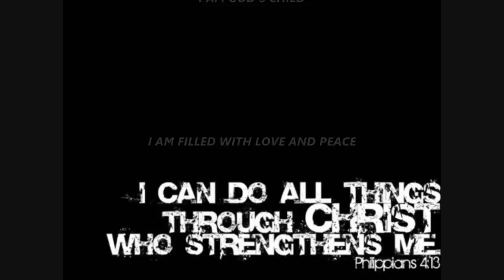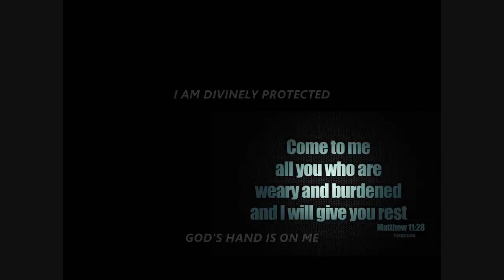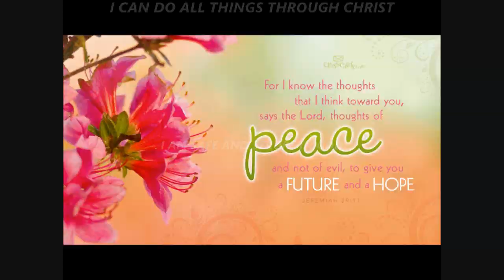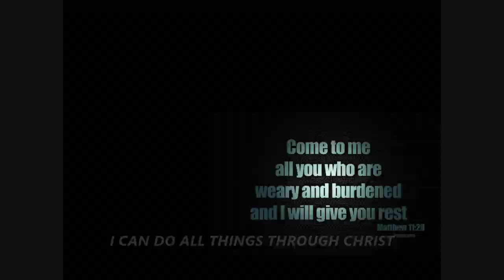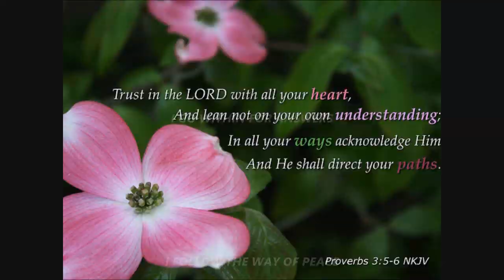Christian Subliminal Meditation (Visual)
Christian Subliminal Meditation.

Text Affirmations:
I can do all things through Christ.
God gives me wealth and abundance.
God gives me power and strength.
God supplies all my needs.
I am filled with love and peace.
I am thankful and grateful.
God leads and guides me.
I am divinely protected.
I am filled with wisdom.
I follow the way of peace.
I am filled with God's grace.
I am compassionate and humble.
God loves me unconditionally.
I am safe and secure in God.
I go within for answers.
God's hand is on me.
I am God's child.

Watch in HD. Headphones/Earphones are optional. Use this subliminal video often to renew your mind and strengthen your faith. Watch and listen for best results. This is a visual-only subliminal - it doesn't have any audio affirmations. Set to a comfortable volume. Do not listen while driving or operating machinery. Use at least once a day until no longer needed.